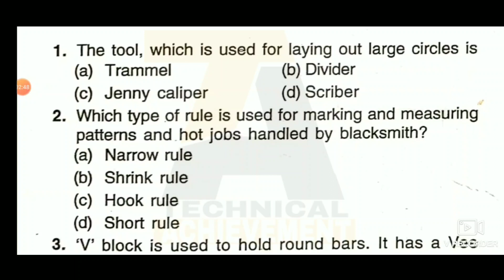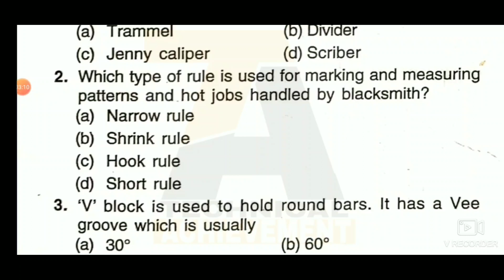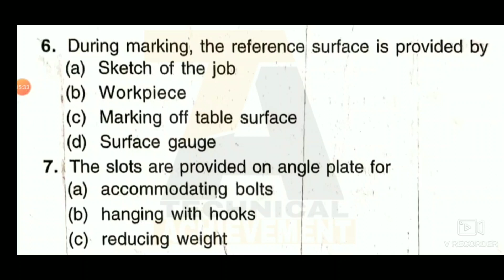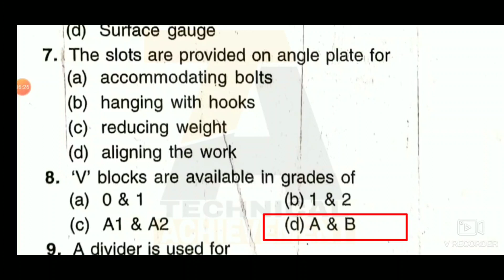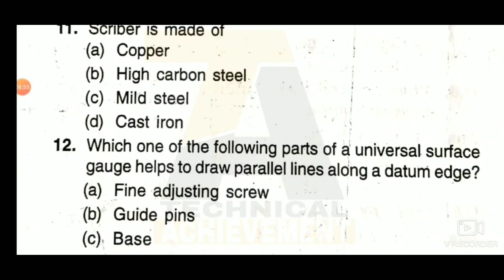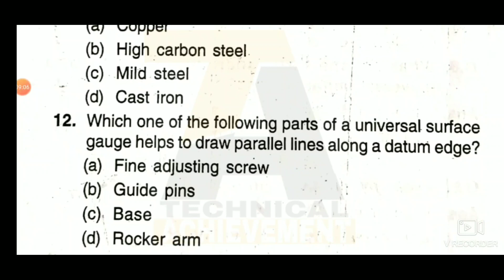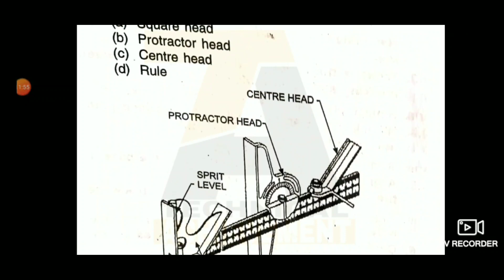ITI Multiple Choice Question And Answer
Hello Everyone
My Self Kanhaiya Vishwakarma

Aap mujhse social app k zariye bhi jud sakte hai.

About channel-:
Friends mere is youtube channel me apko technical education knowledge milegi. Jaise ki lathe machine ki jaankari, Turner first machinist ITI diploma ki MCQ hamesha milta rahega. Live practical dekhne ka mouka. ITI ka study material or bhi bahot kuchh.